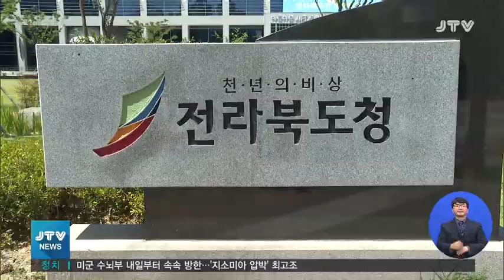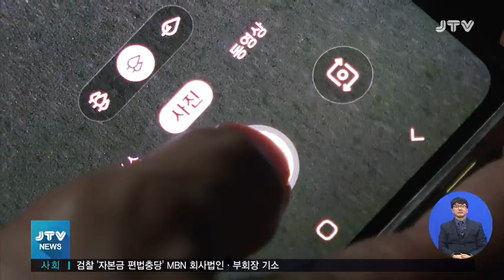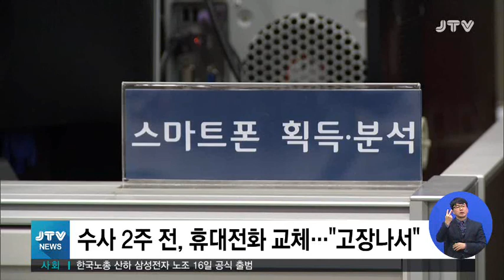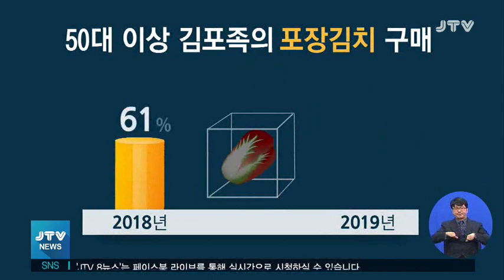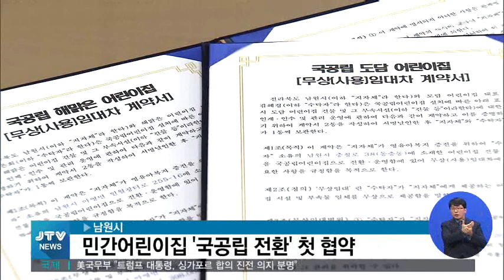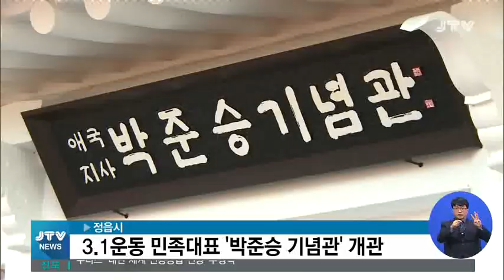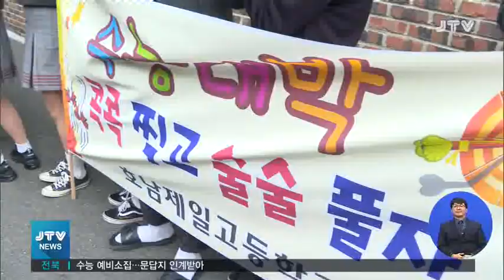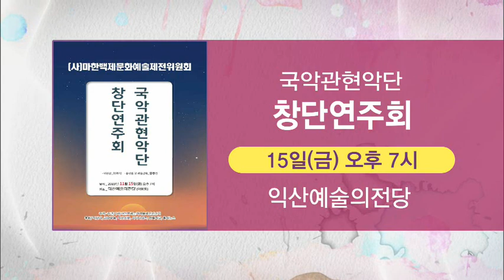[JTV 뉴스]2019.11.13(수)